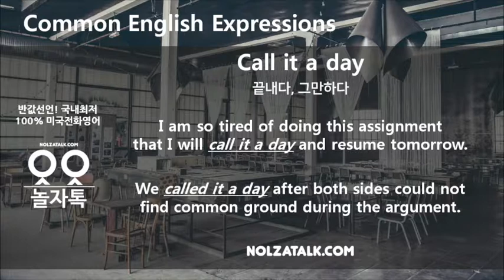놀자톡 실생활 영어표현 Call It A Day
반값선언! 국내최저 100% 미국전화영어 북미원어민 화상영어